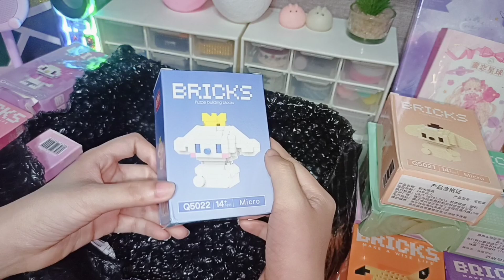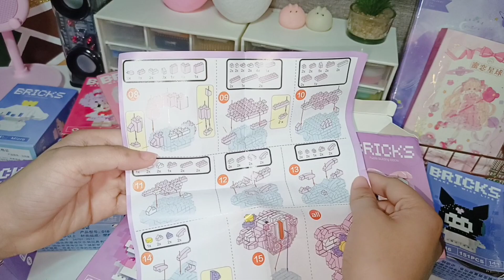MINI BUILDING BLOCKS PUZZLE | TOY UNBOXING